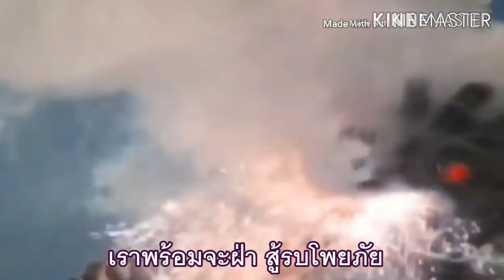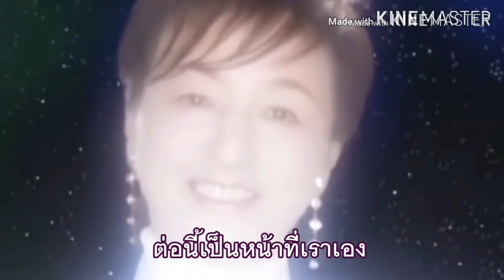เพลงเปิดอุลตร้าแมน Ace ฉบับ COVER เพลงไทย มาย้อนรำลึกถึงอุลตร้าแมนในตำนานกันครับ